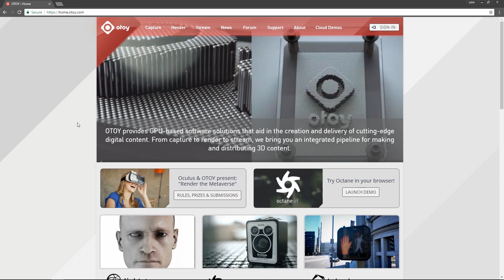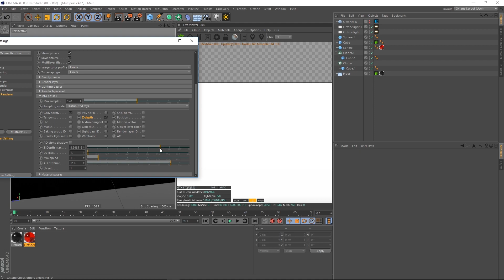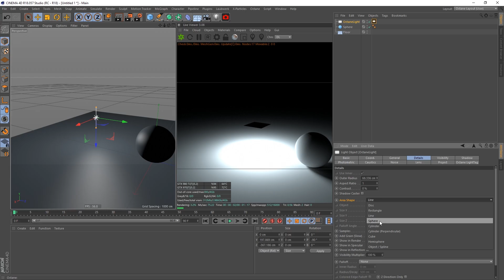Octane Master Course Overview- New Platform!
This is the 3rd revision for this video, I have now moved the Octane Master Course over to a new platform, and set it up under a new and improved system! This video reflects those changes!